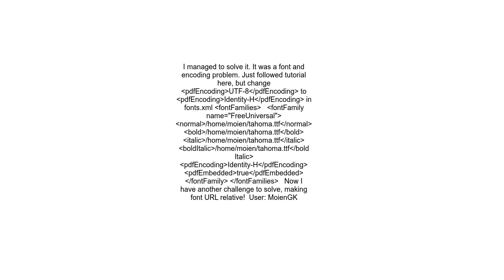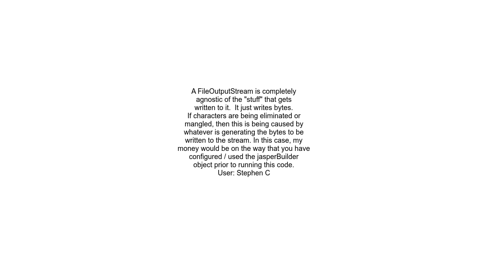Use FileOutputStream to Create a UTF 8 PDF File